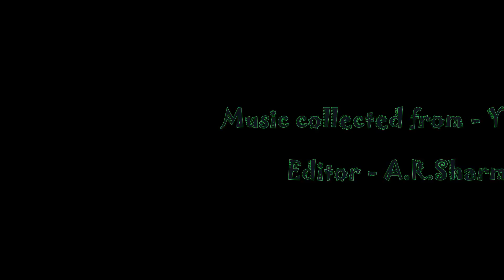3d jeans women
Product Review
3d jeans women's